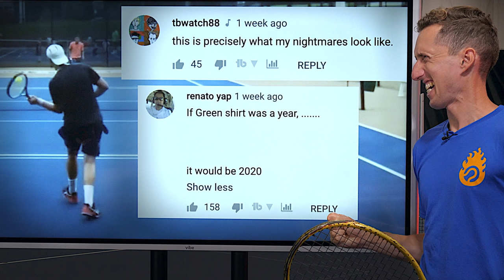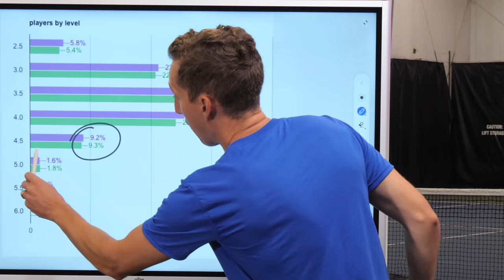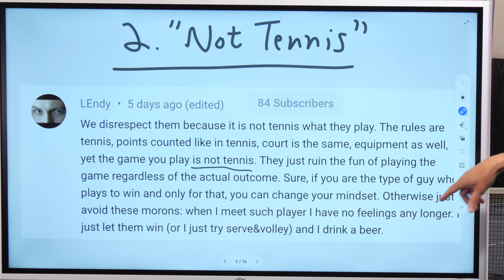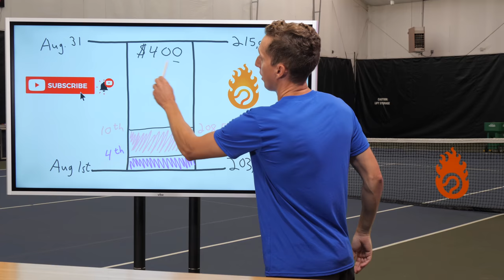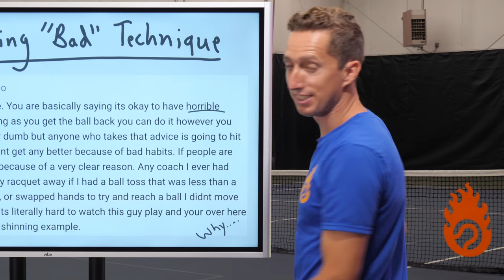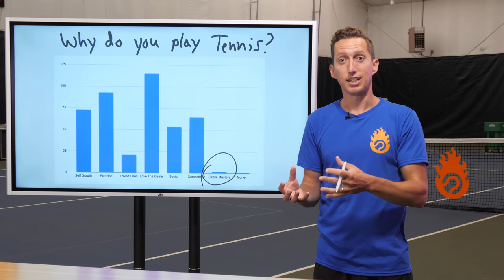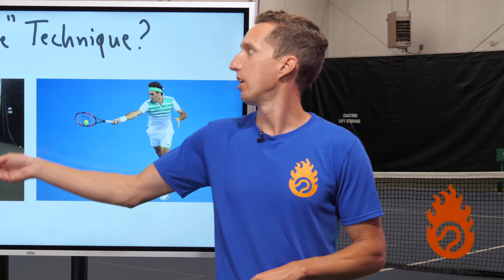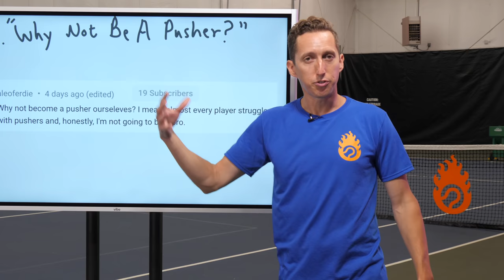World’s Most ANNOYING Tennis Opponent (Confronting Haters) - Part 4